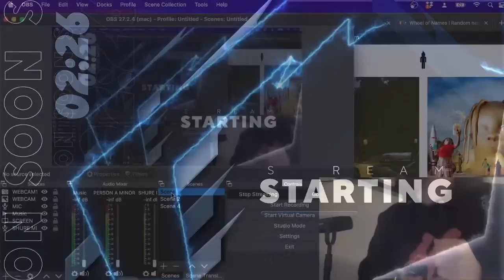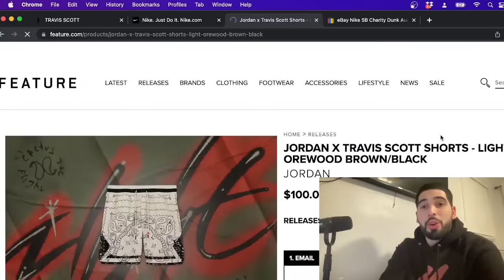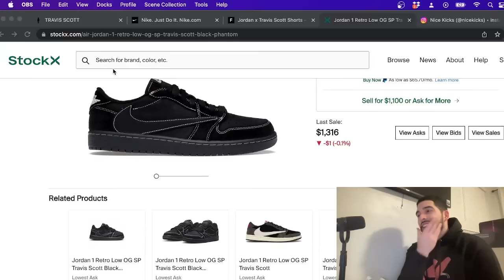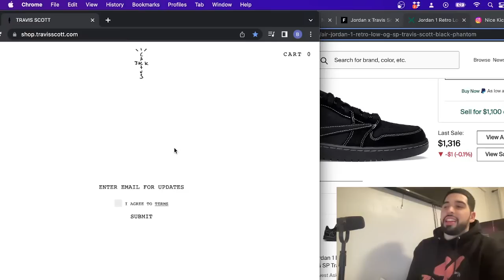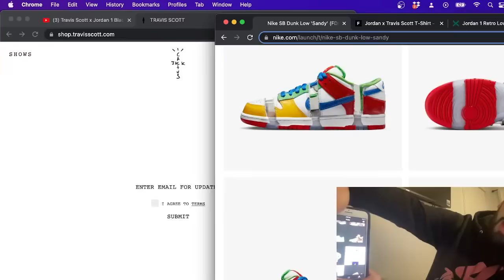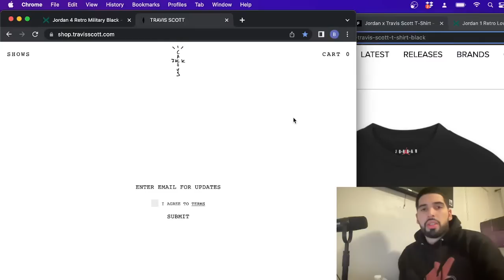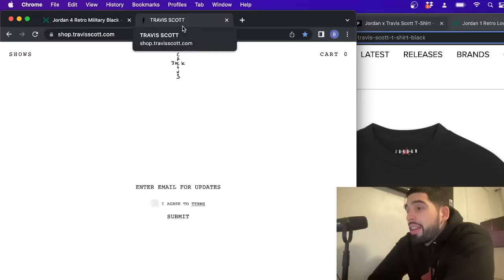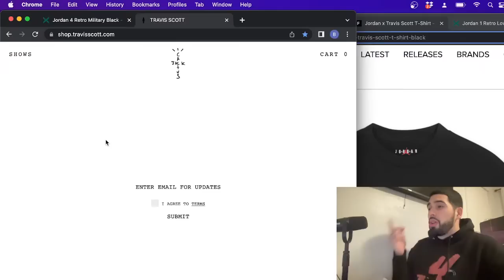TRAVIS SCOTT AIR JORDAN 1 LOW 'PHANTOM' DROP?